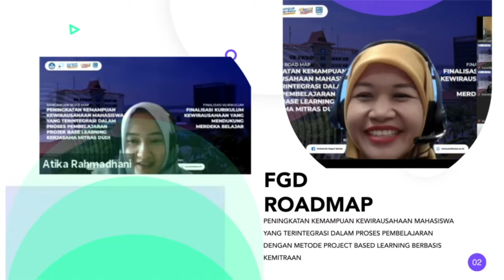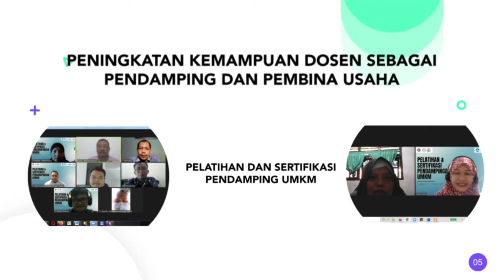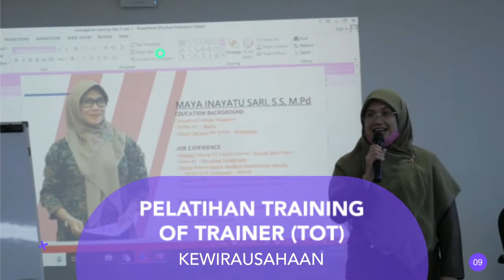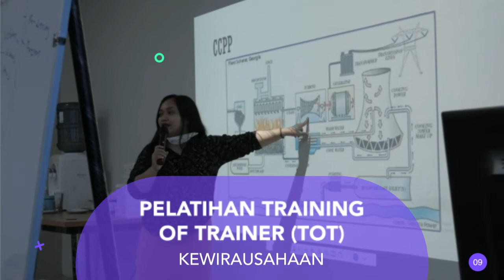PTPPV Program Penguatan Ekosistem Kewirausahaan di Politeknik Negeri Batam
Office : Kampus Politeknik Negeri Batam Jl. Ahmad Yani, Batam Center, Kota Batam, Kepulauan Riau, 29461.